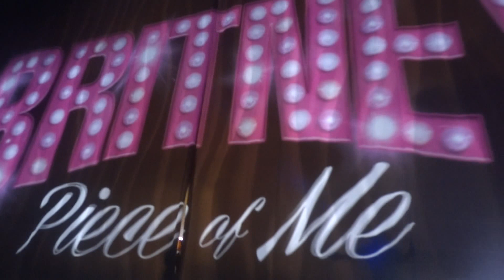Britney Spears - Work B**ch - Las Vegas - 06.09.2014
Britney Spears - Work B**ch au Planet Hollywood de Las Vegas le 06 septembre 2014.